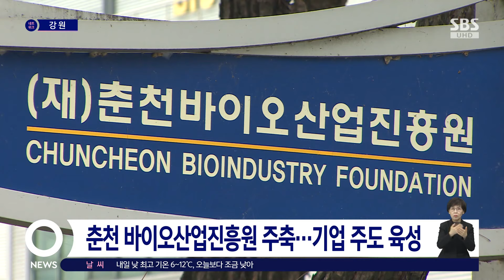강원도·춘천시, 바이오 중심 국가 특화단지 조성 도전 / SBS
〈앵커〉

강원 자치도와 춘천시가 바이오를 중심으로, 정부의 '국가 첨단전략산업 특화단지 공모'에 도전장을 냈는데요. 지역 바이오 벤처기업 200여 곳과 함께 세계적인 바이오 도시로 발돋움하겠다는 전략입니다.

보도에 박명원 기자입니다.

〈기자〉

첨단산업 육성을 위해 추진되는 국가 첨단전략산업 특화단지 조성 사업.

'지역 미래 먹거리 산업' 육성을 위한 가장 시급한 사업인데, 관련 제도 시행 이후 강원 자치도는 현재까지 단 한 곳도 특화단지로 지정되지 못했습니다.

이런 가운데 강원자치도와 춘천시가 바이오를 중심으로, 국가 첨단전략산업 특화단지 조성에 도전합니다.

1995년 바이오산업 태동기를 거치고, 최근 3년간 바이오기업 매출 1조 원을 달성한 춘천시에 바이오 특화단지를 조성하겠다는 구상입니다.

세계적 바이오기업으로 성장하고 있는 유바이오로직스와 1조 2천억 원대 투자협약을 체결하는 등 외연 확장에도 나섰습니다.

[전희선/강원자치도 바이오헬스과 : 인력 양성이라든지 전문 인력 공급이라든지 그리고 바이오산업의 활성화를 위해 유관기관 특히 병원의 참여라든지 이런 부분들을 다 담아서 구체화 시키고 있습니다.]

바이오 특화단지 조성에 핵심 역할을 맡은 춘천시도 춘천바이오산업진흥원을 중심으로, 지역과 기업 주도의 바이오산업 육성을 추진합니다.

특히 지역에 바이오 벤처기업 200여 곳이 집적돼 있는 만큼, 이번 국가 첨단전략산업 특화단지 지정을 계기로 세계적인 바이오 기술 보유 도시로의 성장을 도모합니다.

[육동한/춘천시장 : 바이오 기업의 집적화와 연구개발을 통해서 (바이오산업을) 고도화시킴으로써 보스턴에 버금가는 바이오 생태계를 여기 춘천에 조성하겠습니다.]

강원 자치도와 춘천시는 정부에 공모서류 제출을 시작으로, 바이오 특화단지 유치를 위한 본격적인 경쟁에 뛰어듭니다.

(영상취재 : 박종현·서진형 G1방송, 디자인 : 이민석 G1방송)

G1 박명원